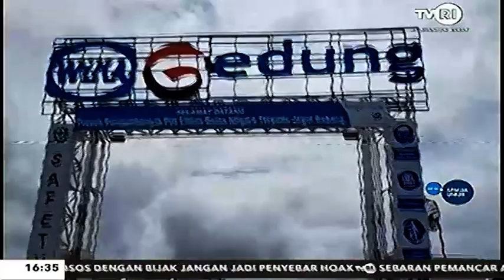8 MEI 2021 KEMENKOPOLHUKAM TINJAU PEMBANGUNAN PLBN JAGOI BABANG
PEMBANGUNAN PLBN JAGOI BABANG KABUPATEN BENGKAYANG MULAI DIBNAGUN SEJAK AWAL JANUARI DAN HINGGA BULAN MEI DITARGETKAN MENCAPAI LIMA BELAS PERSEN///
PEMBANGUNAN PLBN JAGOI BABANG MENJADI TARGET PRESIDEN JOKO WIDODO DAN AKAN SELESAI PADA 2022
UNTUK MENCAPAI TARGET PEMBANGUNAN TERSEBUT/SEJUMLAH LEMBAGA DILIBATKAN TERMASUK KEMENTERIAN KOORDINATOR POLITIK HUKUM DAN KEAMANAN
ASDEP KOORDINASI WILAYAH PERBATASAN DAN TATA RUANG PERTAHANAN PERBATASAN/BRIGJEN TNI YASIDA SULISTYA/MENGATAKAN KUNJUNGAN UNTUK MENINJAU PEMBANGUNAN JAGOI BABANG